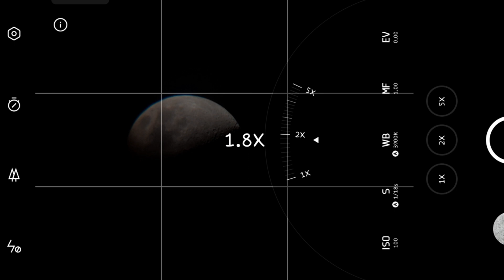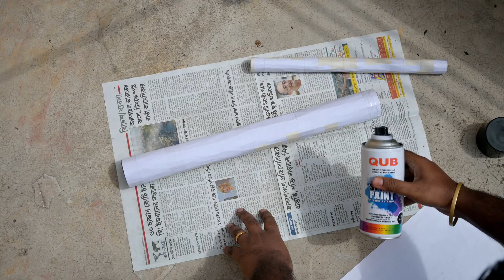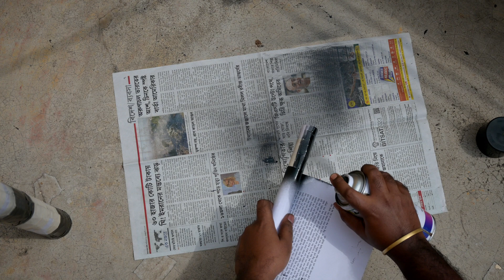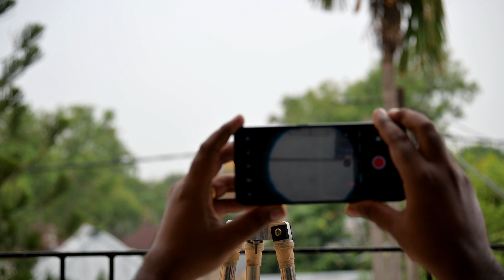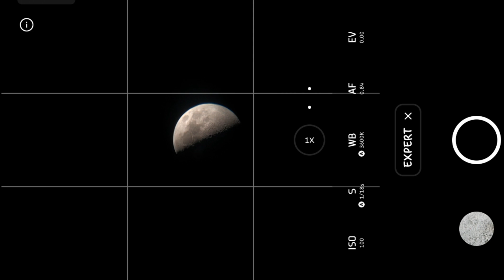CRAZY DIY Telescope With Cardboard | Powerful Cheap Telescope Making | Best Handmade Telescope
How To Make Cheap DIY Telescope Powerful DIY Telescope Making Best Handmade Telescope, How To Make DIY Telescope - Experiment At Home 87x Zoom.
Product Links:-
25 MM Eyepeiec & 50 MM Achromat Doublet Lens 700mm Focal Length
Anand traders 8mm multicoated eyepiece for telescope,0.965"
Mobile Holder
Anand traders complete telescope kit,50mm telescope kit, 28x and 87x zoom
Contact Anand Traders M: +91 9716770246

Chapters
0:00 - Intro
0:01 -  Starting With Telescope
0:39 - Ingredients You Need
01:12 - The Plan
2:18 - Making
4:58 - Paint
5:09 - Assamble
5:44 - Stand Attached
6:07 - Complete Telescope
6:16 - Testing
6:52 - Moon View Zooming
7:47 - Thanks & Subscribe

Arnab LHT (Little Handicraft Trail)
Hi everyone, welcomes back to my channel ArnabLHT (Little Handicraft Trail).
This channel is about simple life hacks and funny experiments and also making a simple craft, this channel is not a specific type of channel it is an all-round channel with videos on the various field, hope you like channel and if you have any opinion that’s also acceptable and let me know by writing down in the comment section down below. If you have any suggestions I will appreciate that also, you are always welcome.